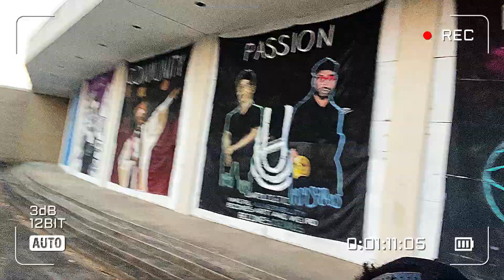Behind The Scenes That’s TNT Productions Episode 9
Be smooth. Enjoy the vibe.